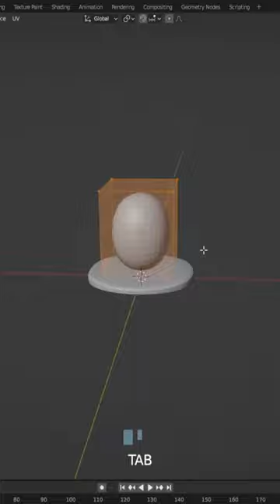🏠Modeling Eilik in Blender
Created by Blender Artist @3d.bysarah  🪄